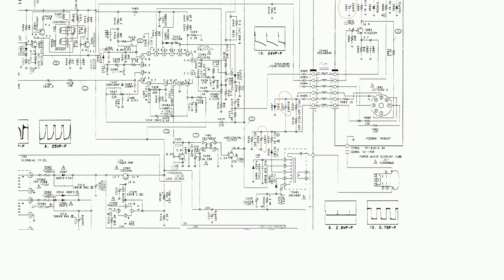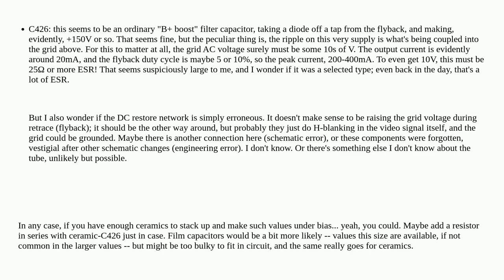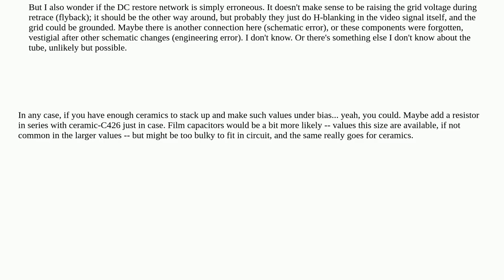Electronics: Can I use ceramics instead of electrolytic capacitors in CRT drive circuit?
Can I use ceramics instead of electrolytic capacitors in CRT drive circuit?

A special thanks goes out to the community

  capacitor crt tv